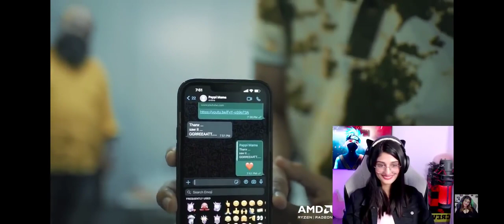Finnally Payal Reaction on carryminati New vlog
Watch me play BATTLEGROUNDS MOBILE IND
Follow me for more:

Add me on BGMI ID :-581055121
                        Name :-RichiiBanna

⚪️   No spam🔴

⚪️ Self Promotion  Or Promoting

⚪️ Respect Moderators

⚪️No Trash Talking for other Youtubers/stream

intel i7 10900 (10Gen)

T-force RGB memory 64gb 3600 MHz

WD Black 1 TB NVMe

WD  480GB  (M.2)

Zook gaming keyboard

Zook gaming  mouce

GiGabyte Cabinet RGB

MSI Z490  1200 ATX motherboard

Benq gaming monitor

MSI GeForce GTX 1050 TI 4GT OC Graphics card

game game
 no internet games
internet games
the internet games
games new games
game kid game
internet free games
games play games
play games play games
games all games
free games free games
game the game
games online games
online games online games
online games in internet
internet games online
internet game online
games cool games
fun internet games
games free online games
internet games play
games to play on the internet
internet games archive
internet games best
internet connection games
internet spades games
internet games to download
internet games for kids
internet games download
internet games free
internet card games hearts
internet games multiplayer
internet games to play
internet pokemon games
internet drinking games
internet games free play
internet card games
internet games shooting
internet games car database
internet games database
internet games hearts
cool internet games
good internet games
play games free online games
internet games for 2 players
no internet games iphone
2 player internet games
internet card games solitaire
internet games 2 player
internet mahjong games
internet war games
internet bridge games
internet explorer games
internet games chess
best online games in internet
how to download internet games
internet cafe games near me
internet games car racing
best internet games online
internet less games
internet sweepstakes games
internet games to play with friends
internet games to play now
internet games spider solitaire
internet archive video games
internet cafe games online
internet nfl games
internet games rpg
rpg internet games
free games play free online games
internet games addiction
internet safety games for middle school students
do you need internet to install games on xbox one
internet backgammon games free
internet safety games ks2
no internet games download
free internet games no download
internet games for ipad
internet word games
internet trivia games
internet quiz games
internet puzzle games
internet pool games
internet golf games
internet browser games
internet games backgammon
internet magic games
internet games to play when bored
no internet games responded to the query
how to play internet games
internet games for toddlers
internet video games database
internet cafe games list
online games internet usage
no internet games android
internet casino games free
internet zombie games
internet barbie games
internet mario games
internet board games
internet games sites
internet co op games

Games